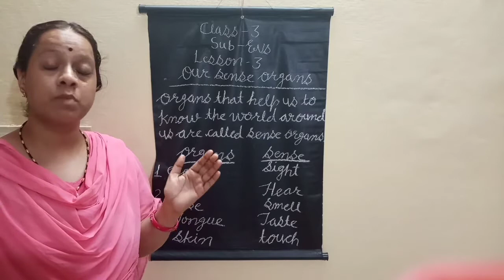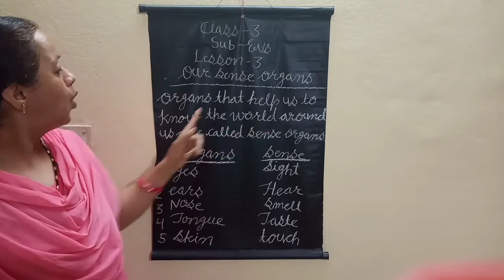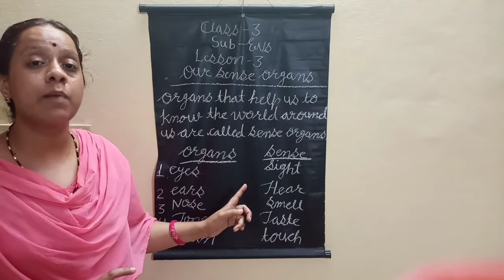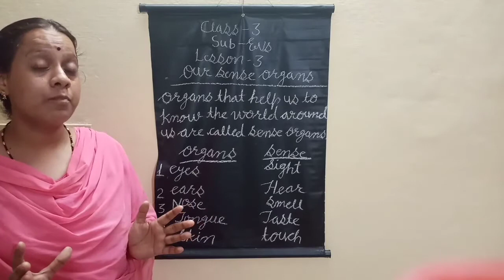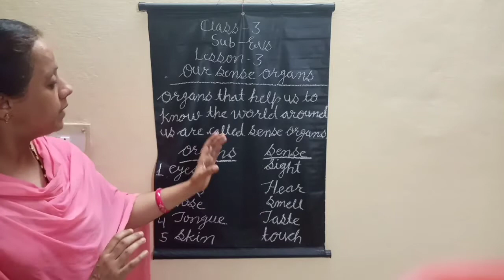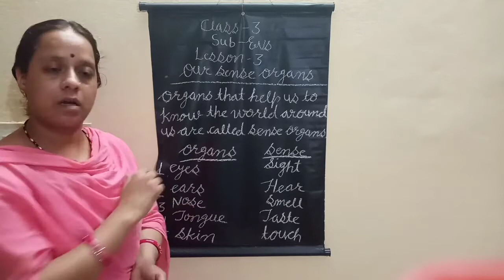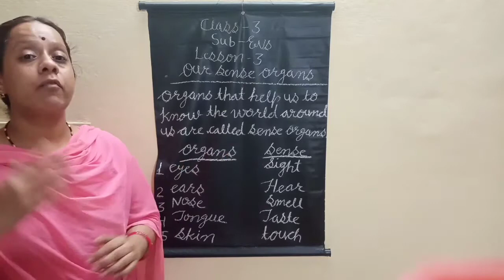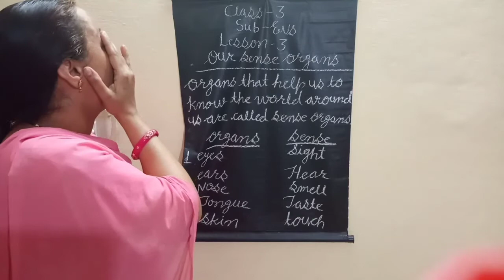3- rd EVS Lesson-3 Our Sense Organs part -1